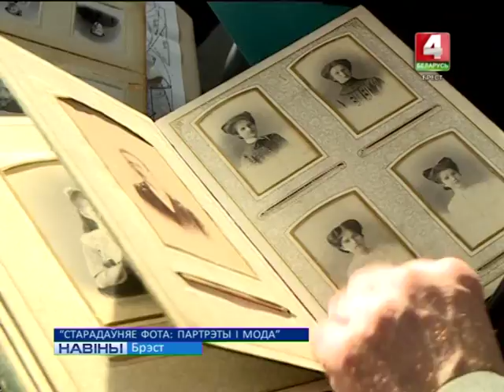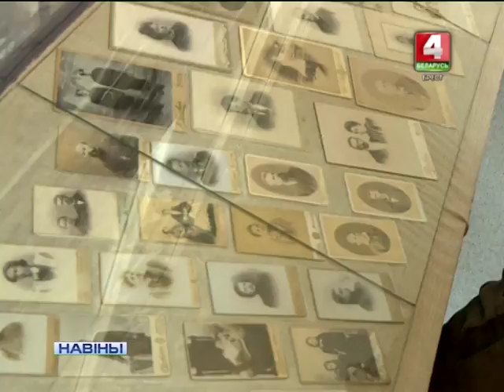"СТАРАДАЎНЯЕ ФОТА: ПАРТРЭТЫ І МОДА" (Відэа)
Гісторыя моды па-брэсцку. Незвычайная выстава пад назвай “Старадаўняе фота: партрэты і мода” адкрылася ў абласной навукова-тэхнічнай бібліятэцы.